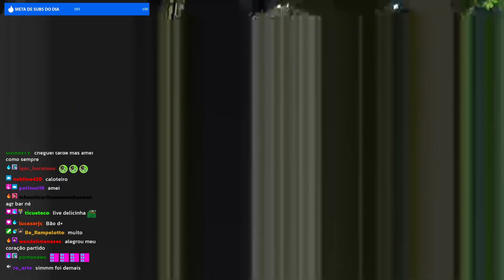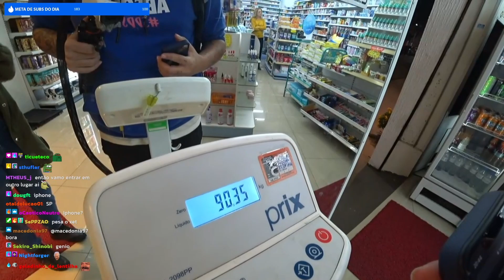DESPEDINDO DOS GATINHOS E ROLÊ PELAS RUAS DE SP - IRL CAT CAFE | CORTES CIDCIDOSO [OFICIAL]